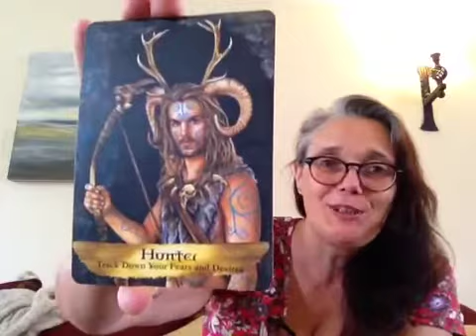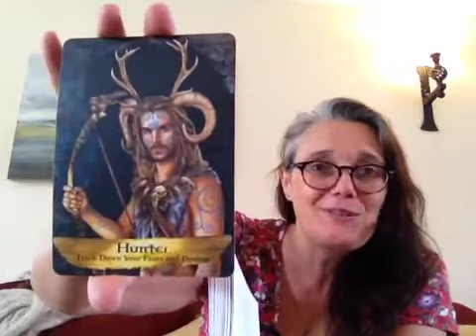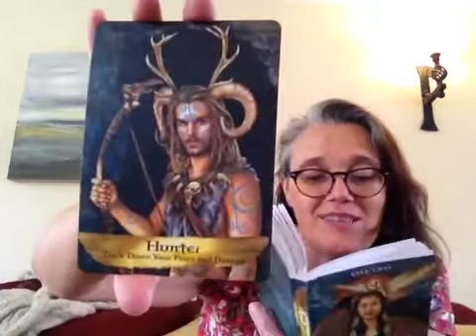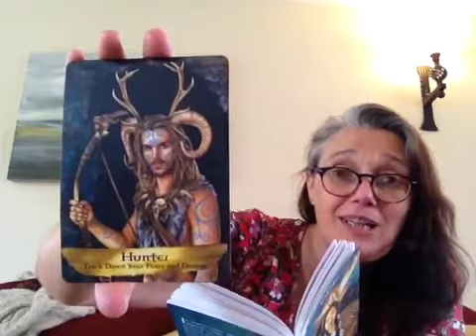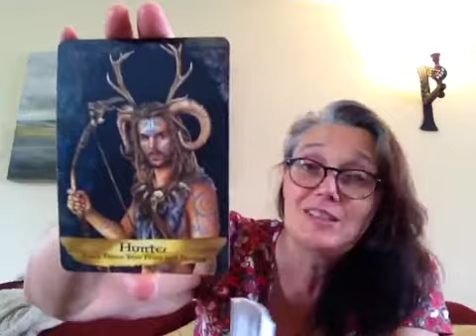Your Weekly Message of Love - 3rd July 2020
With a huge hug too xxx